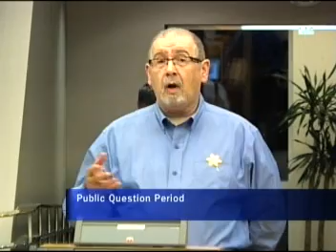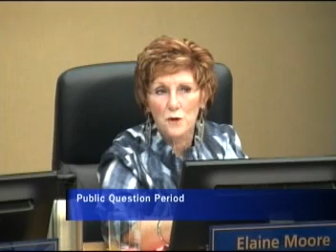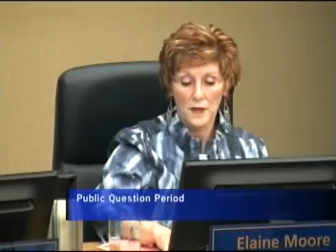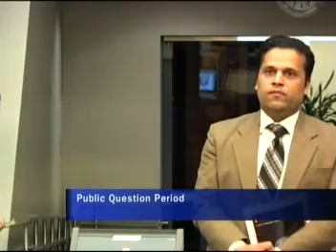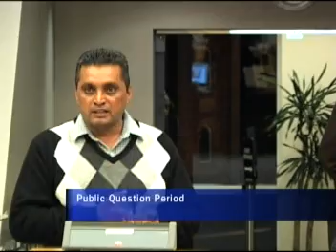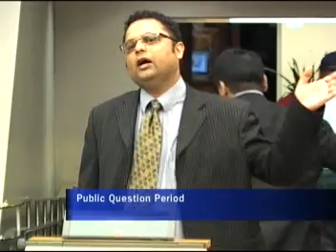April 18, 2013 - Council Meeting Part 2